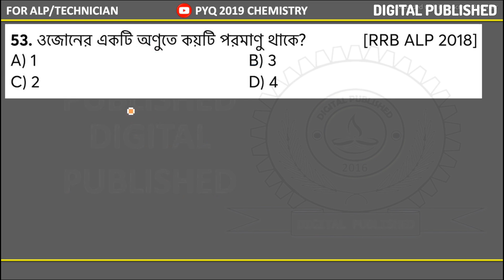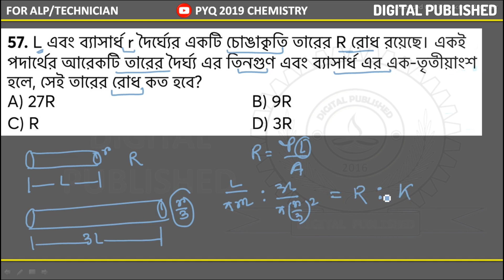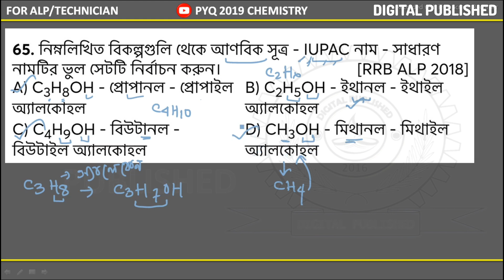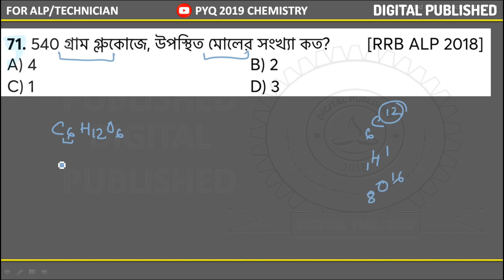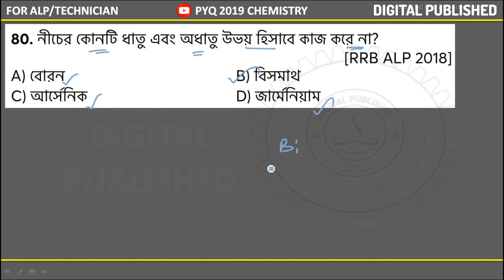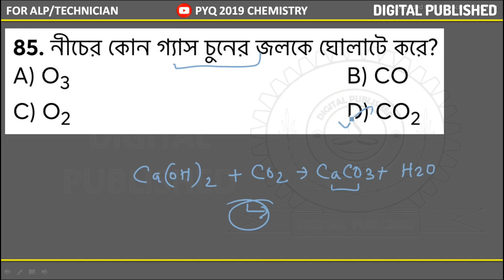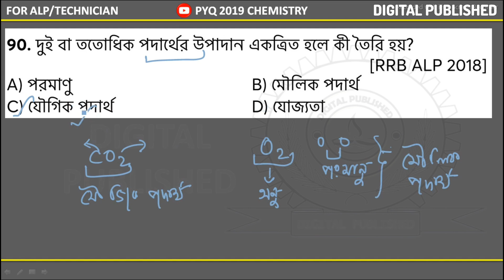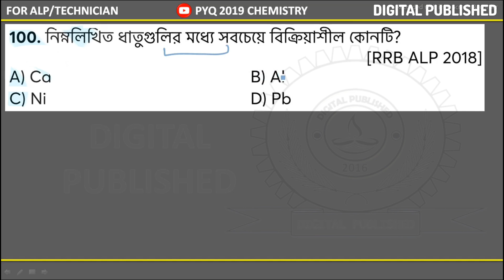Railway ALP | TECHNICIAN 2024-25 | PYQ DISCOUSION IN BENGALI | রসায়ন বিজ্ঞান | PART-2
ABOUT THE VIDEO :
This video provides a comprehensive breakdown of the RRB ALP & Technician exam paper with detailed solutions for all sections statement and assumptions .
Detailed explanations for each PYQ, ensuring a thorough understanding of the concepts tested.
Step-by-step solutions to guide you through every problem, no matter how challenging it may seem. A structured approach to solving PYQs, enabling you to maximize your time and effort.